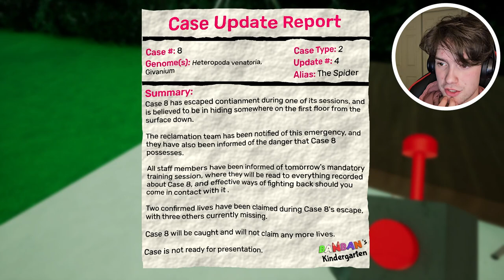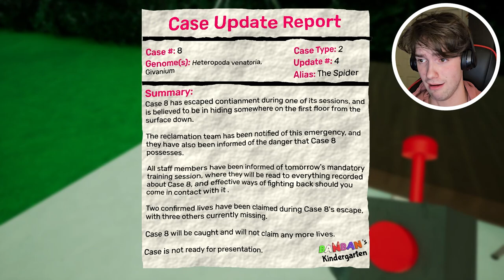Is Garten of Banban 6 ACTUALLY good??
How's it goin' buds?! In today's video we once again visit the questionable quality but tried and true Garten of Banban, in their sixth game?? Anways, grab a snack and enjoy as I once again make my way through this not so scary world and face off against the Naughty Ones!

Only positivity in the comments, please
God loves you all, have a blessed day.